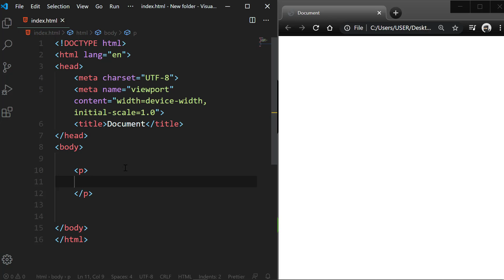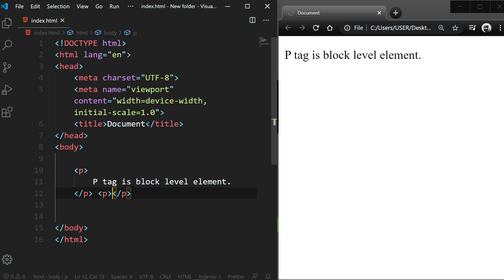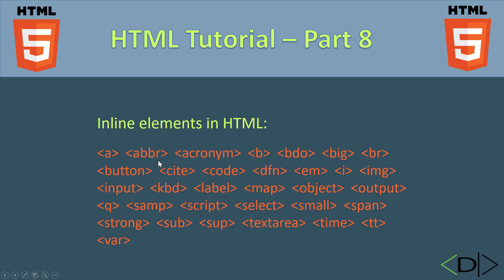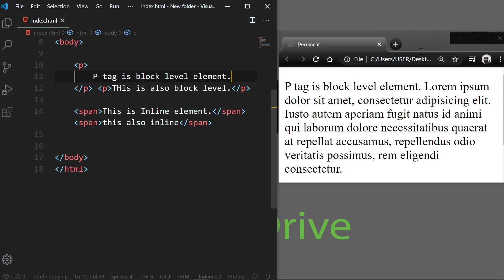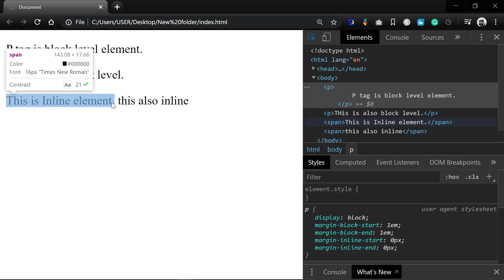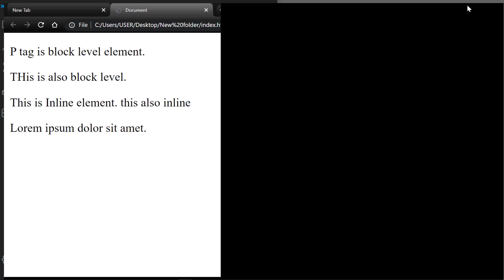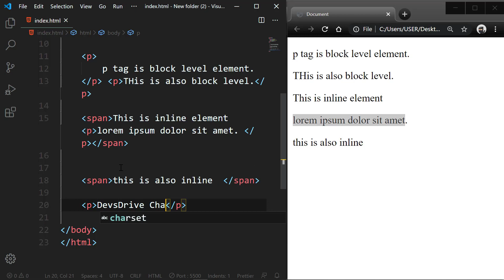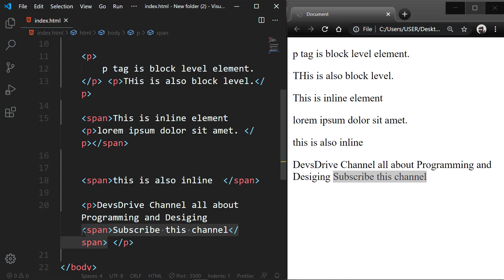HTML Block and Inline Elements | In Bangla | HTML5 Bangla Tutorial - Part 8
Welcome to the video series of HTML5 Bangla Tutorial - Part 8. In this HTML Block and Inline Elements video, you can learn these things in Bangla.